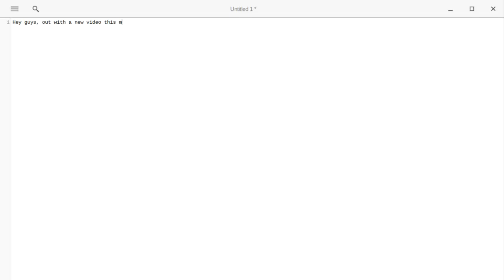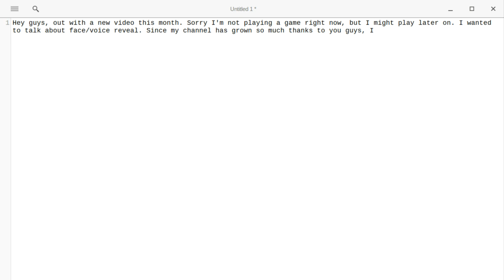VOICE REVEAL?! (6 Subcriber Special)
I may be doing voice or face reveal, but watch this video to find out!